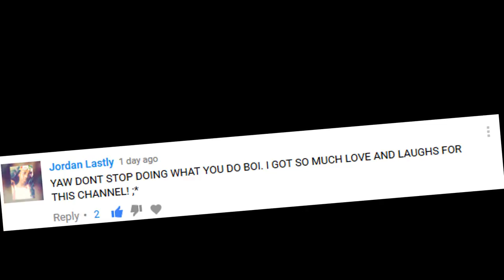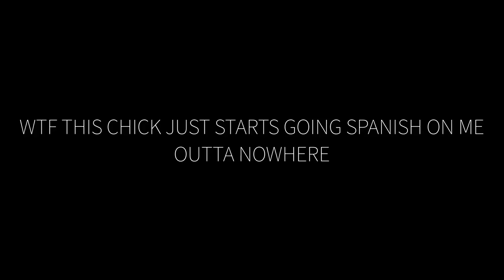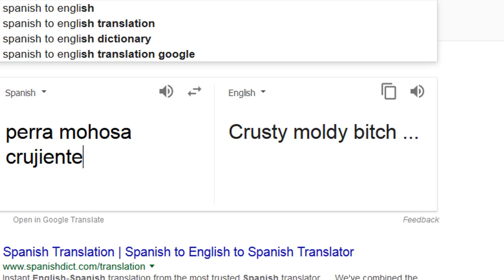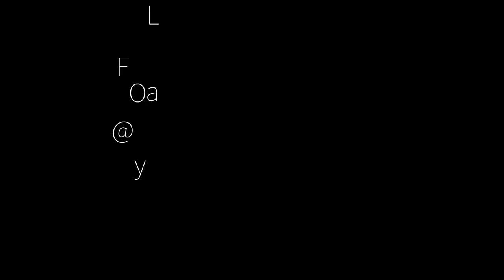PICKING UP GIRLS AFTER KISSING MY GIRLFRIEND | IMVU | PART 2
Another one of these! I honestly love filming these short videos with my girlfriend ( me in a dress) BTW I hope you guys enjoy it lmaoo! 400 LIKES ON THIS ONE AND I’LL CONTINUE THIS SERIES ;)

SEND ME STUFF! AND PUT YOUR NAME ON IT FOR THE CHANCE TO BE IN MY NEXT VIDEO!

Pentecost University College
Accra - Ghana